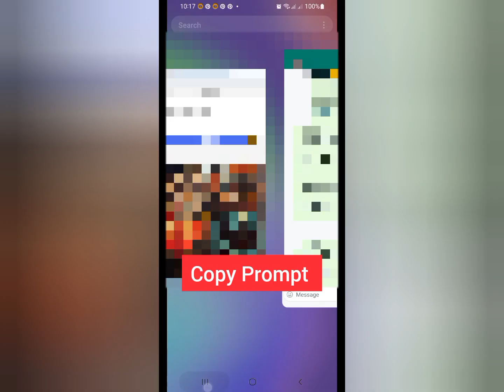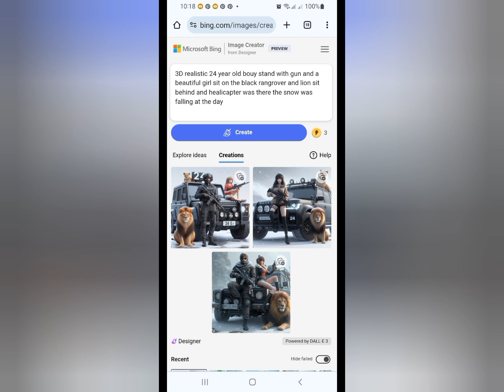How To Create Trending 3D Images |Bing Ai Tutorial.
Unlock the secrets to social media stardom with our step-by-step guide on creating trending AI social media images using Microsoft Bing! Dive into the world of artificial intelligence and learn how to effortlessly enhance your graphics, captivate your audience, and stay ahead in the social media game. Join us in this tutorial to discover the tools, tricks, and techniques that will elevate your content, making it impossible to scroll past without stopping. Boost your online presence and watch your images become the talk of the town!

Prompt. 👇
3D realistic 24 year old bouy stand with gun and a beautiful girl sit on the black rangrover and lion sit behind and healicapter was there the snow was falling at the day

Viral trending ai 3d social media profile name image editing
social media ai photo editing tutorial Viral Tiktok 3d ai cartoon profile photo editing Viral trending 3d ai smoke effect photo editing tutorial social media ai logo photo editing ai 3d photo editing trending
smoke photo editing tutorial
smoke photo editing in bing ai smoke photo editing 2024
smoke photo editing Snapchat smoke effect photo editor 2024 smoke photo editing tutorial  picsart smoke photo editing kaise kare smoke photo editing Snapchat  background Tiktok 3d ai photo editing microsoft bing ai ka use kasy kren tik tok ai Viral tutorial 2024
tik tok trendy photo editing tutorial bing ai photo generator tik tok Viral trending photo editing tik tok trend photo bing ai 3d image creator cricket images
how to use bing ai image generator ai image creator bing ai free ai 3d image generator ai artwork creator
bing ai 3d image creator ai bing 3d image generator prompts bing ai image generator create account bing ai image generator urdu microsoft bing ai tutorial 2024 prompt new
bing Ai app photo editing
3d ai creator
microsoft bing account create Kren
how to use microsoft bing image generator free
create images with bing ai image generator tool free create for free ai trending photo 3d
bing Ai image generator sign up bing ai image generator cricket match microsoft bing ai urdu
bing ai image creator prompt bing ai 3d photo creator free bing ai photo creator android bing ai text to image microsoft bing ai
microsoft bing ai photo generator microsoft bing ai
microsoft bing ai
microsoft bing ai photo generator
microsoft bing ai photo bing ai photo creator trending bing image generator tutorial
create photo with bing ai image generator free ai image generator
Genrate  free ai trending photo bing ai photo creator  how to use bing ai photo creator microsoft bing ai photo generator
how To Create ai smoke effect, ai smoke effect coffeecup smoke effect image Tiktok Viral smok effect coffeecup coffee cup smoke effect trending Viral amazing stunning imran khan breaking news
photo, babar Khan Graphics